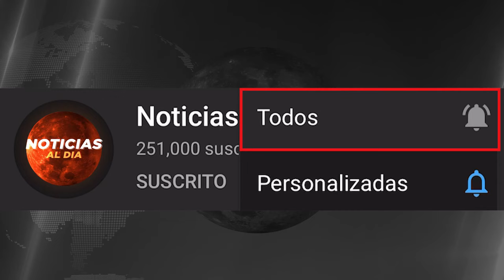NOTICIAS DE ULTIMA HORA, NOTICIAS de VeNEZUELA hoy 05 AGOSTO del 2024, Noticia mundial seguros